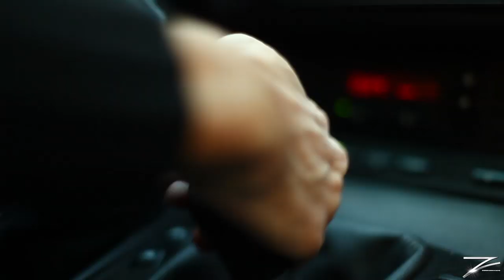Un Z4m si un M3 e46 ... tot in Viena... :D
jantele le gasiti pe :D